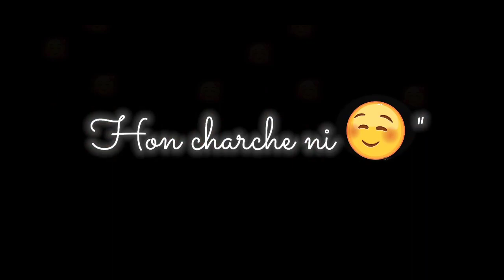sitarey song status